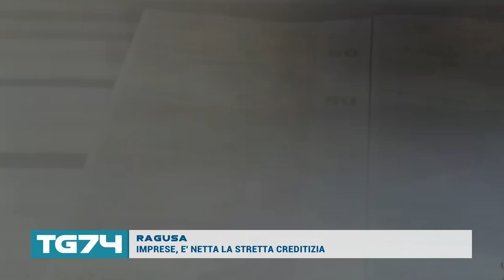RAGUSA -IMPRESE, E' NETTA LA STRETTA CREDITIZIA